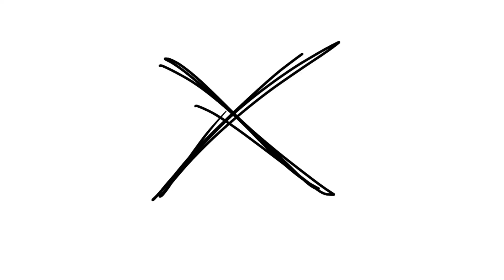TPOT 1 Reanimated Part 56 [tpot1reanim]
tpot1reanim - Part 56